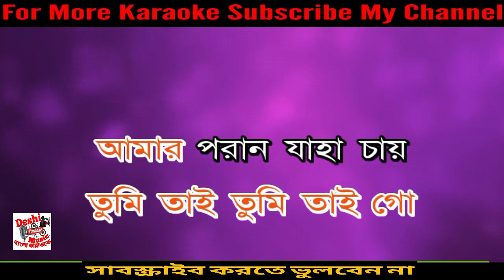আমারো পরাণো যাহা চায়(Amaro Porano Jaha Cay) | Lopa Mudra | Bangla Karaoke | Deshi Karaoke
Amaro Porano Jaha Cay
Rabindra Sangeet
বাংলা, হিন্দি ও ইংলিশ সব জনপ্রিয় গানের 12000+ অরিজিনাল HD সাউন্ড কোয়ালিটির কারাওকে আপনাদের জন্যে প্রস্তুত করা হয়েছে। বাংলা গানকে সংগীত প্রেমী মানুষের কাছে সহজভাবে গাওয়ার জন্যেই আমাদের এই চেষ্টা। আমাদের নতুন চ্যানেল, আশা করি সবাই আমাদের সাথে থাকবেন। আলাদাভাবে কারাওকে পেতে চাইলে আমাদের সাথে যোগাযোগ করুন।